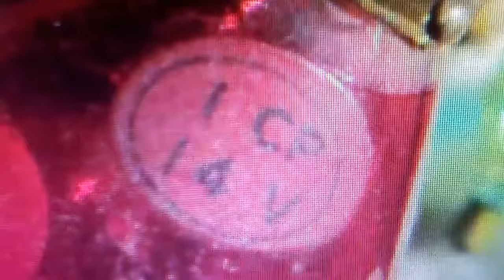eBay : 1904 Christmas Lights 113 YEARS OLD